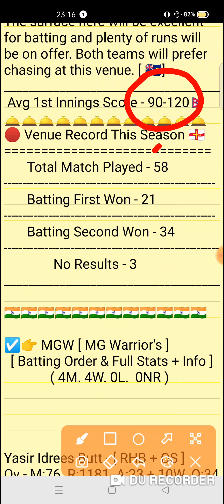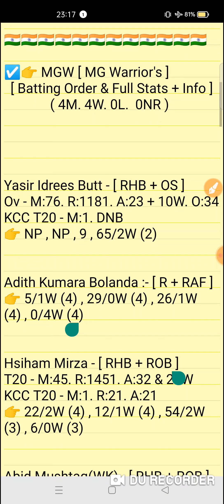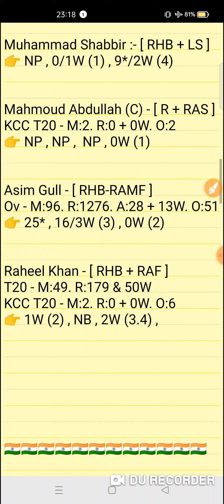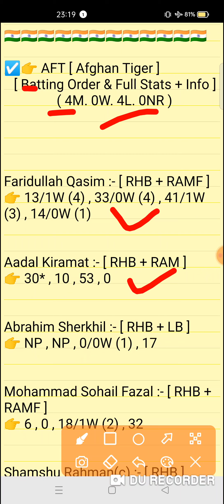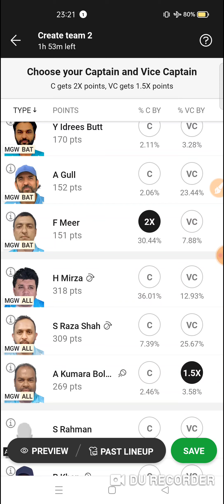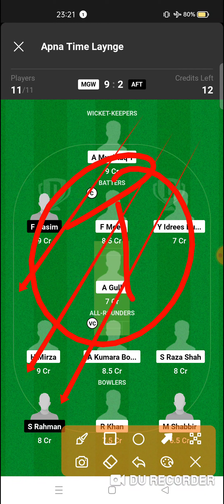MGW vs AFT Dream11 prediction | mgw vs aft dream11 team| KCC T20 Challengers Match 2024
MGW vs AFT Dream11 prediction | MGW vs AFT | mgw vs aft dream11 team | KCC T20 Challengers Cup 60th Match series 2024

mgw vs aft
mgw vs aftdream11prediction
Expert fantasy11

1. This analysis is based on my Understanding,knowledge and instinct. While selecting your team, consider the points mentioned and make your own decision.

2. Dream 11 takes great care to comply with all central and state legislation in India to ensure that users are fully protected. Every contest on platform is carefuly designed to comply with applicable statutes and regulations in India. Dream1 constitutes a 'game of mere skir, which makes the Dreamll game exempt from the provisions of the Public Gambling Act, 1867 (PGA) Dreamil is a legitimate business activity protected under Article 19(Dg) of the Constitution of India